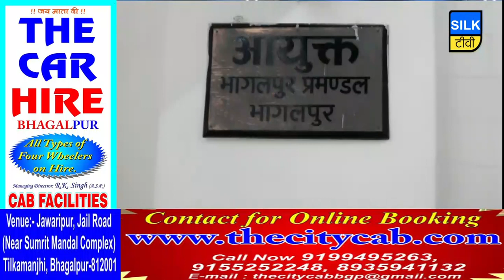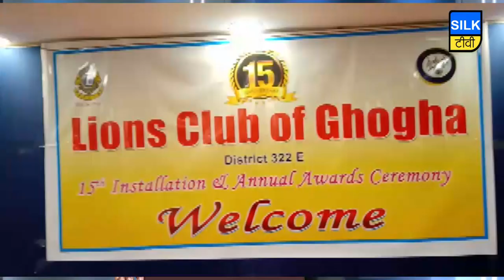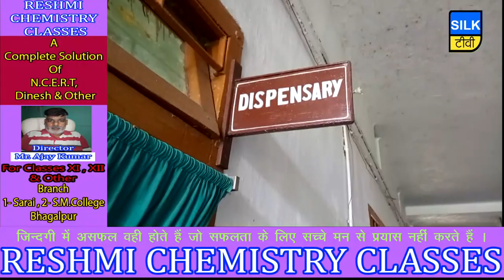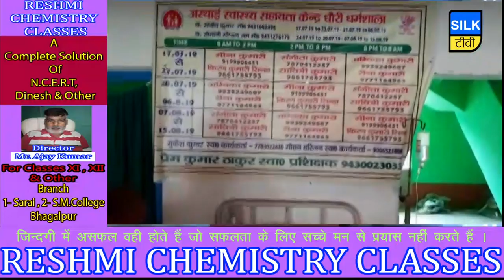SILK TV- जिले की खबरें एक साथ | 24 JULY 2019